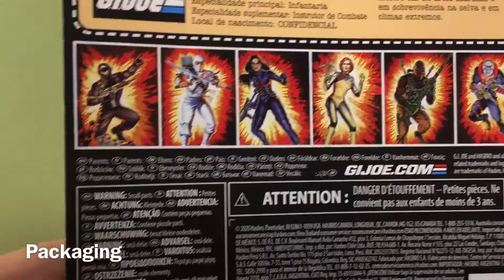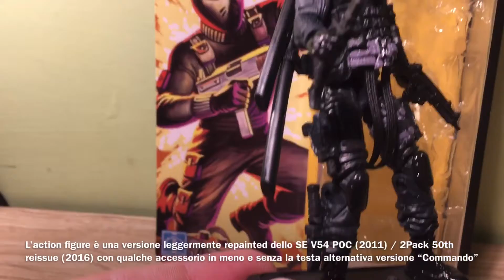G.I.JOE SNAKE EYES “Retro” collection (2020) recensione GIJOE GI JOE Hasbro